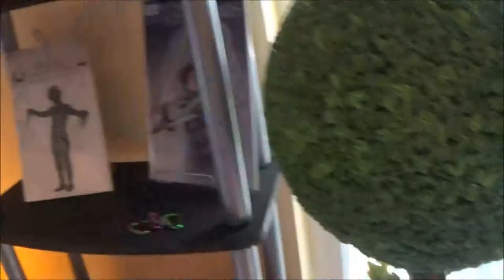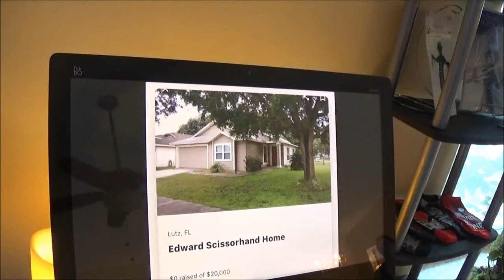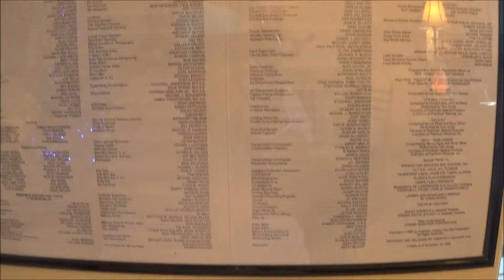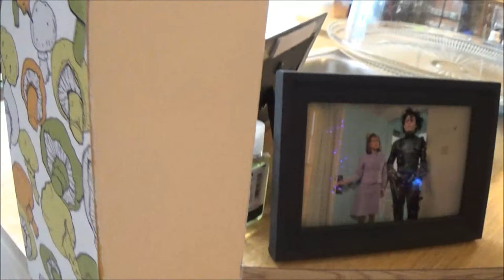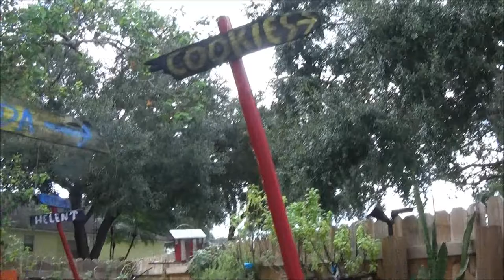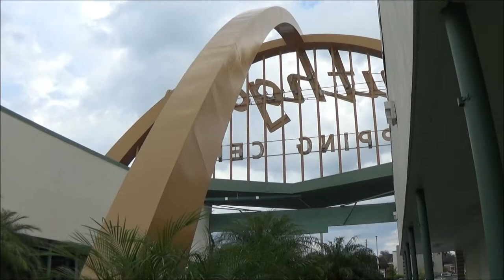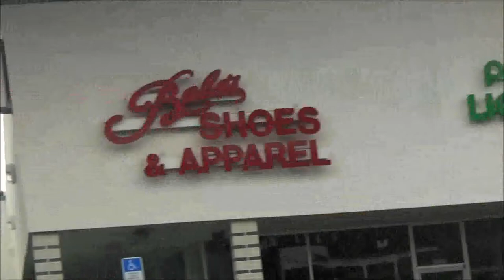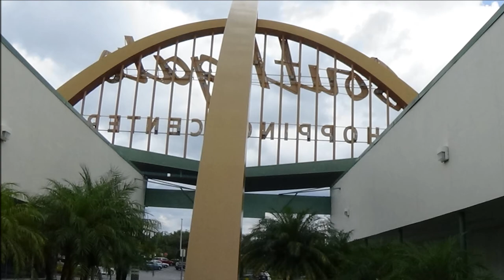Edward Scissorhands house